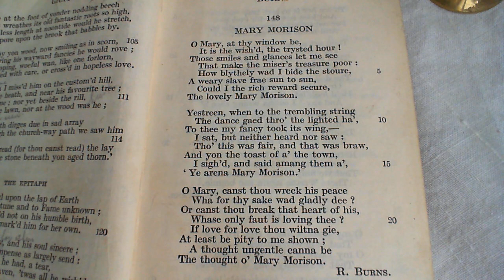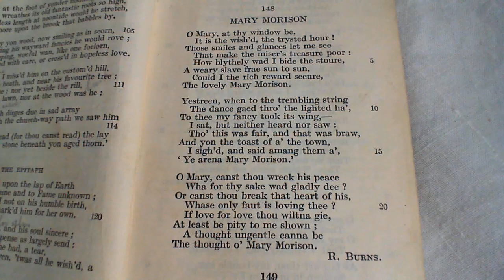Mary Morison - R. Burns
148 Mary Morison
The one-hundred and forty-eighth poem in the collection.  (* additional details below)

NOTES FROM THE BACK OF THE BOOK:

stoure: dust-storm; braw: smart.